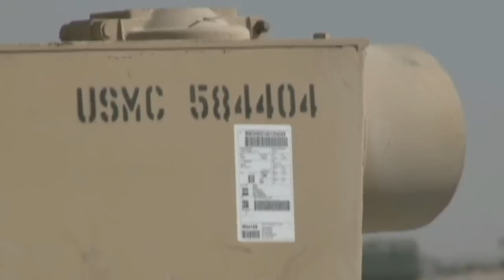C-17 GLOBEMASTER III unloading M1A1 ABRAMS tank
Unloading of M1A1 tank from a C-17 aircraft at Camp Bastion, Afghanistan on 11/26/10.  These is the first tank to arrive there.